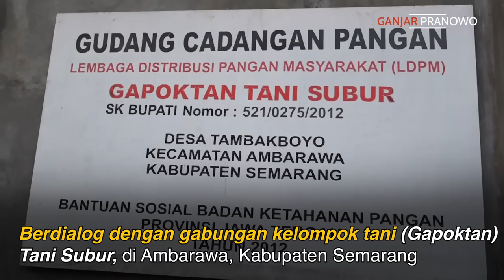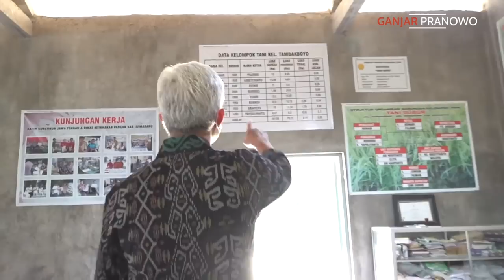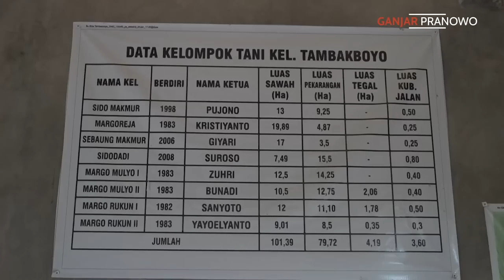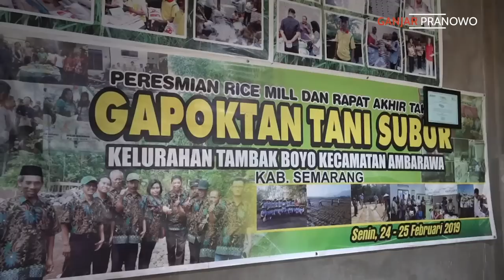KETIKA PETANI BERSATU LAWAN TENGKULAK, SIAPA YANG MENANG ? 😊